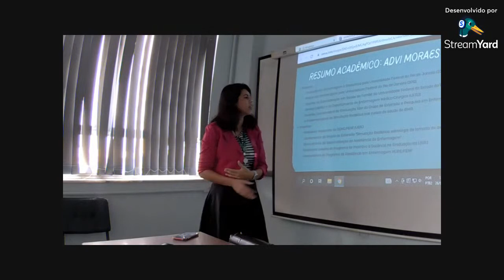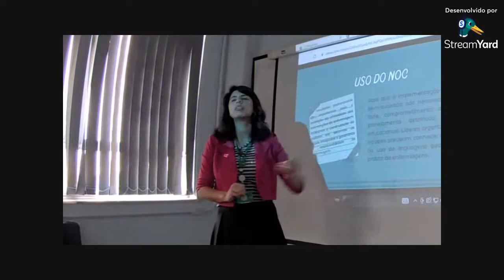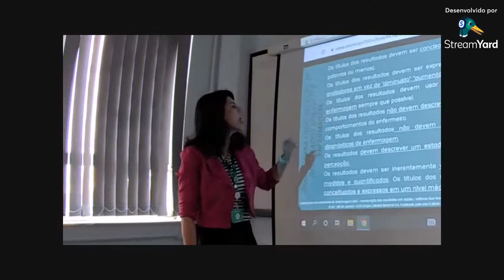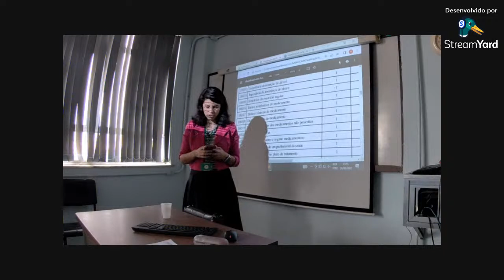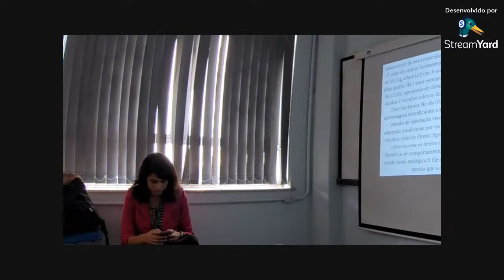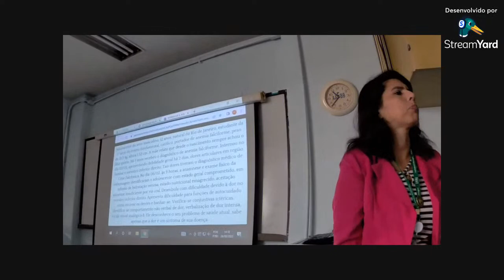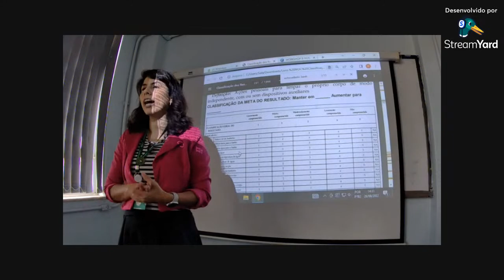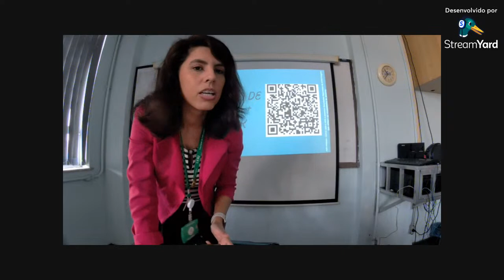Workshop: Construção da linguagem diagnóstica NOC